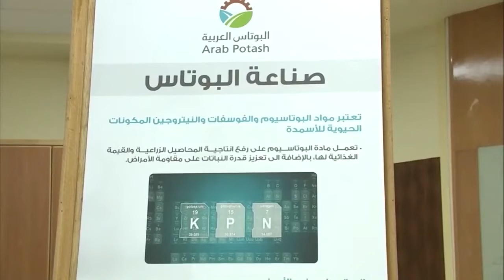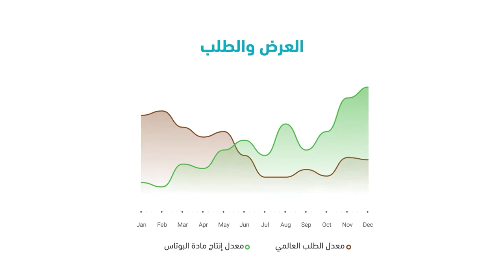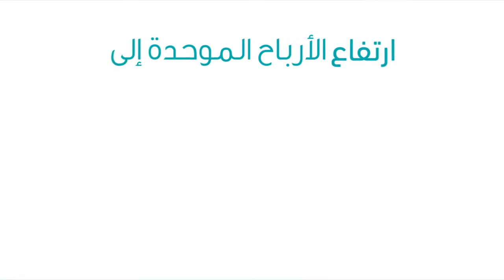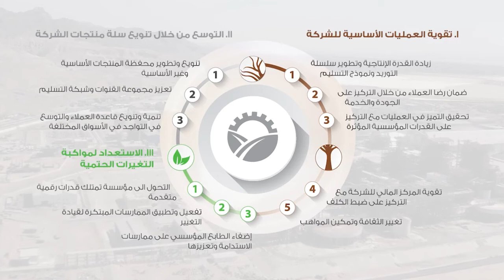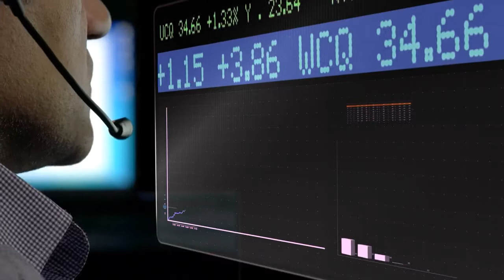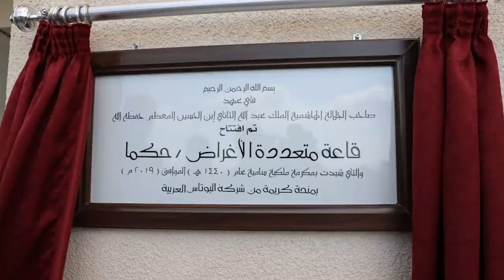شركة البوتاس العربية في عام 2019..إنجازات تتوالى